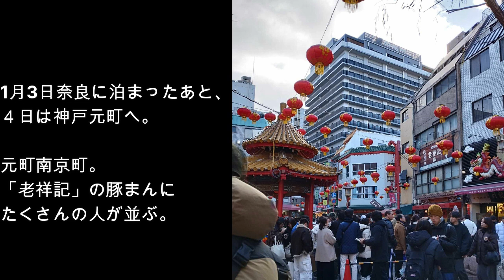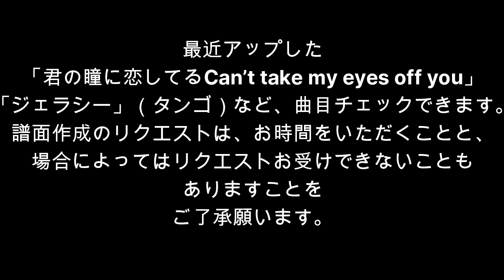2024年初めての動画～今年もよろしくお願いします～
新年の様子お届けします。

からお申し込みください。
お名前と、枚数と、ご住所は必ずご記入ください。
お振込口座に入金が確認された後、郵送します。

ライブインフォメーション
詳細は後藤ミホコのホームページにリンク載せていますので、どうぞご覧ください。

その他、後藤ミホコ、TENGOライブのお申し込みは　contact からお願いします。

後藤ミホコのライブ情報は
ホームページ

そしてメールにてコンサートお申し込みはこちら↓
今ホームページのコンタクト欄不具合でご迷惑おかけして申し訳ありません。
メールの件名に、◎月◎日　のライブ申し込み
お申し込みの方のお名前と電話番号、そして申込み人数を明記ください。

楽譜オンラインショップ
ご購入お申し込みは、
ホームページの「SHOP」ご確認ください。お申し込みはSHOPからか、もしくは上のメールアドレスから受け付けます。

後藤ミホコのオリジナル、アレンジ曲などの
楽譜購入はコチラ

ご購入の際のお支払いはゆうちょ銀行、三井住友銀行、Paypalなどが可能です。

楽譜のオンラインショップに関して
何かご要望があればお知らせください。

後藤ミホコ　プロフィール
5歳からピアノ、10歳でアコーディオンを始め、大阪音楽大学ピアノ専攻卒業後、小学校の音楽科教員を12年間勤める。退職後、イギリスや香港などを旅して帰国後アコーディオン奏者に。
1997年ロサンゼルス、1999年モスクワにアコーディオン留学。
2002年アコ―ディオンとバイオリンのユニット「ＴＥＮＧＯ」結成。2003年ロシア「サンクトペテルブルク建都３００周年記念事業」の日露友好親善アーティストを務める。2005年よりソロ活動。2013年ニューヨーク舞台公演に出演、2016年から3年連続でフィンランド・カウスティネン民族音楽祭に参加。2018年ロシア・サンクトペテルブルグにて国際音楽コンクールに出場。観客による人気投票１位の「オーディエンス賞」を受賞。
2019年アメリカ・ウィスコンシン州のアコーディオンミュージアムにて
日本人で初めてのコンサート行い、ケンタッキー州レキシントンでは、ラジオ番組「ウッドソングス」出演。
2020年日本テレビ「ヒルナンデス」で海外で活躍するアコ―ディオニストとして紹介される。

リクエスト、コメント、アコーディオンに関するご質問などはコメント欄か、ブログのコメント欄、
ホームページのconctactコンタクト欄
または、
お送りください。